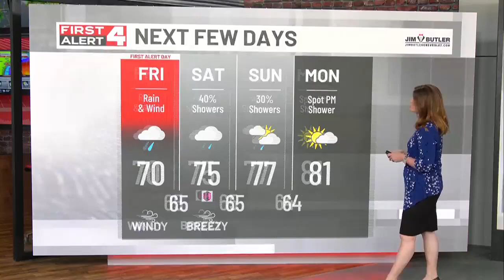First Alert Weather Day: Wet & Windy!